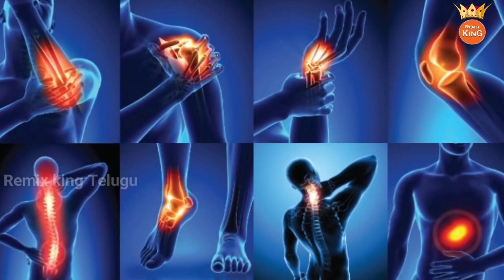రూపాయి ఖర్చు లేకుండా ఈ ఆకులతో 300 లకు పైగా రోగాలు నయం I Telugu Health Tips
రూపాయి ఖర్చు లేకుండా ఈ ఆకులతో 300 లకు పైగా రోగాలు నయం I Telugu Health Tips I Remix King Channel brings you the Interesting facts about the world, mysterious, funny, weird and mind-blowing facts